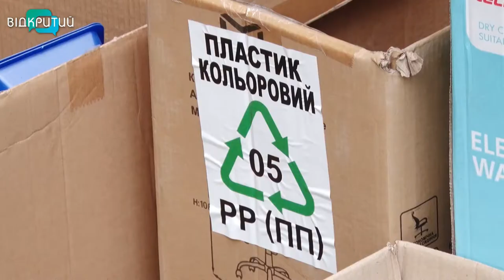Мешканці дніпровського ОСББ облаштували пункт сортування сміття і заробляють на цьому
Сортують сміття та ще заробляють на цьому. На житловому масиві Сокол-1 мешканці ОСББ створили пункт сортування вторсировини. Приймають скло, пластик, папір, метал, целофан. Автори ініціативи кажуть, це навчає суспільство усвідомлено розділяти сміття та навіть заробляти на цьому. За два роки накопичили майже 10 тис грн – гроші витратили на розвиток об'єднання співвласників будинку.